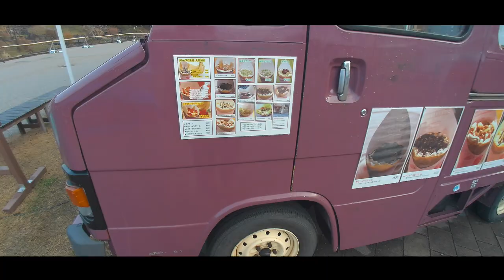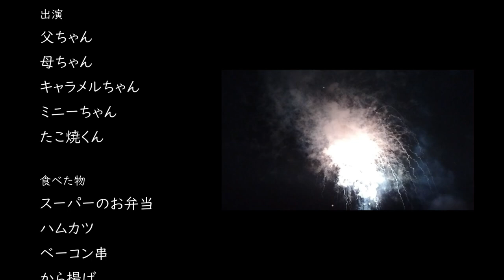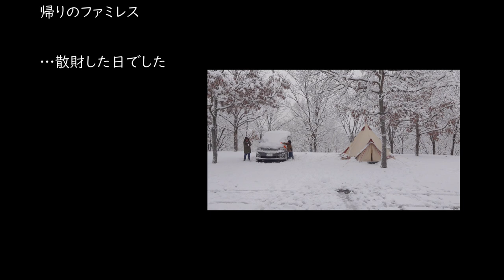初めての雪中キャンプ＆薪ストーブで過ごすクリスマスファミリーキャンプ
メリークリスマス！広島県庄原市のキャンプ場へ行ってきました。
ほぼ毎年出かけているイルミネーション散策＆キャンプです。

雪中キャンプになるかな？ならないかな？とどうなるか分からない日でしたが、一晩経ったら別世界でした。

初めての雪中キャンプ、またやりたいなぁ…（後が大変だけど）。